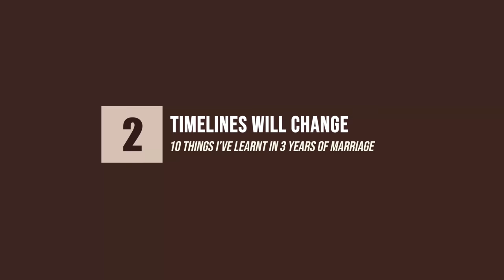10 THINGS I'VE LEARNT IN 3 YEARS OF MARRIAGE | BETHEL BROWN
You guys loved the video I did a while back “10 Things I Learnt In My First Year Of Marriage” so I thought I’d give you guys an update!

Links Mentioned:
Read The Five Love Languages
Read The Five Love Languages of Apology